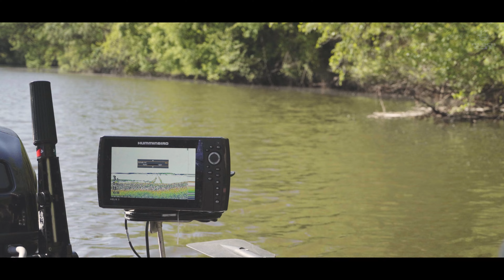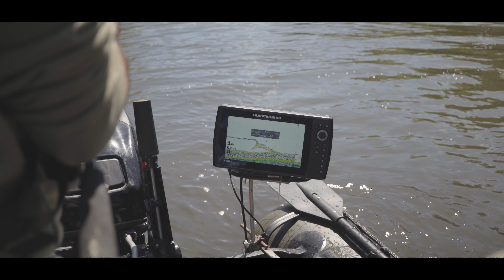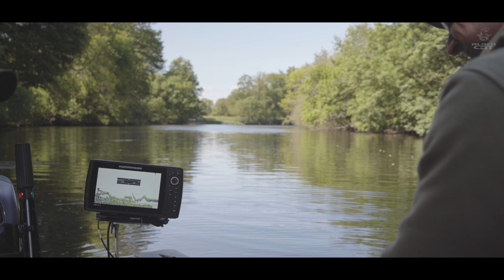PÊCHE au SILURE sur de NOUVELLES rivières | Pêche silure au cassant du bord et silure en bateau.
Se lancer dans de nouvelles aventures fluviales ! Peu de choses procurent autant d'excitation que de pêcher dans des eaux inexplorées. Le mystère de ne pas connaître l'abondance ou la taille des poissons-chats ajoute au frisson.

Maxime et Lilian ont relevé le défi, s'aventurant dans un territoire inconnu. Malgré des informations limitées, ils ont réussi à attraper quelques beaux poissons-chats. Optimisant leur temps, ils ont opté pour la pêche depuis la rive à l'aube et au crépuscule, tout en explorant la rivière en bateau pendant la journée pour une pêche verticale. Cette stratégie a révélé où se trouvaient les poissons et a fourni des informations sur l'écosystème de la rivière.

Si tu as soif d'aventure et que tu aimes découvrir de nouveaux spots fluviaux, ou si tu apprécies simplement la pêche pleine d'action, alors cette vidéo est à ne pas manquer !